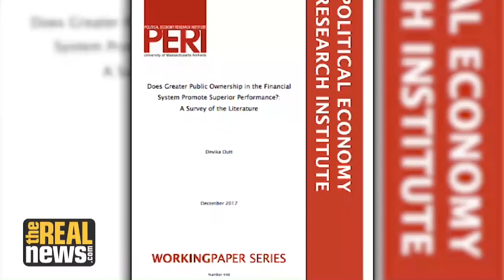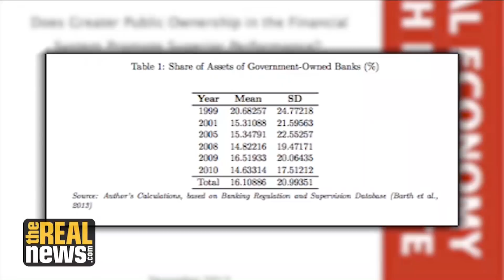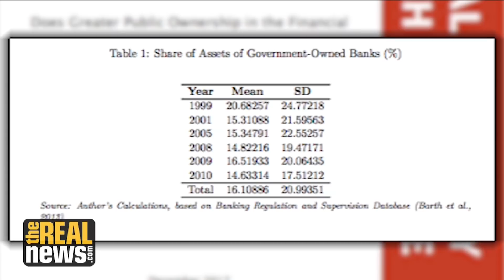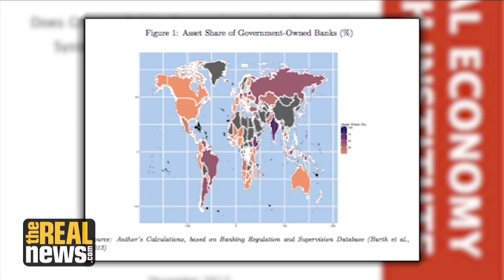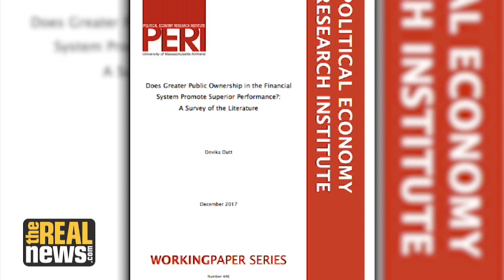Public or Private Ownership of Banks: Which is More Efficient?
Devika Dutt of PERI explains the gap between common economic thinking, which favors private ownership of banks, and the data